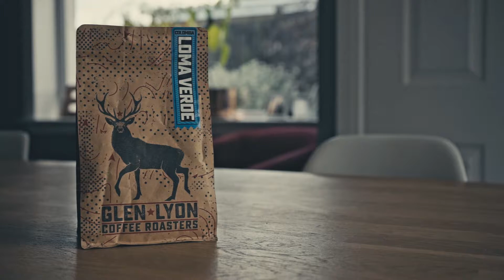Today we're loving ... coffee